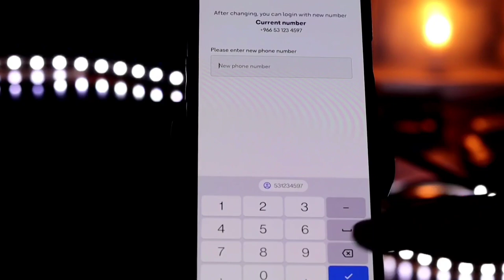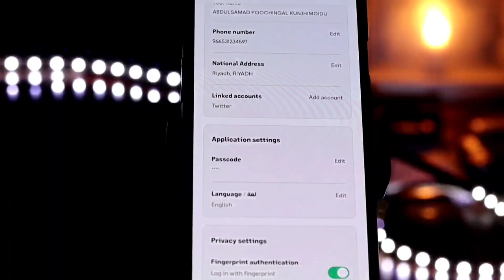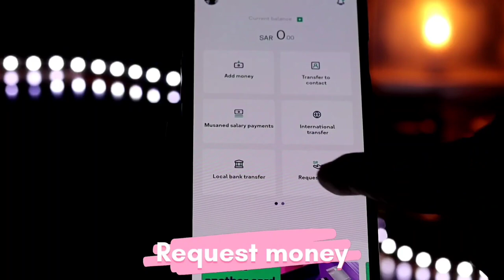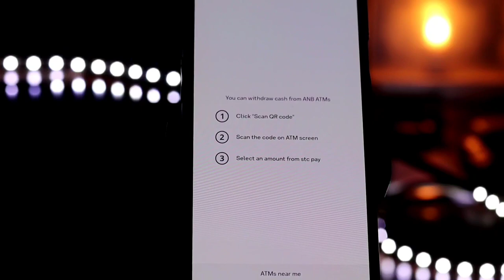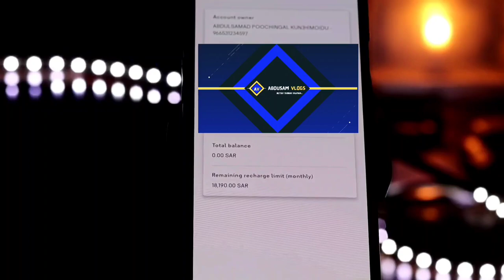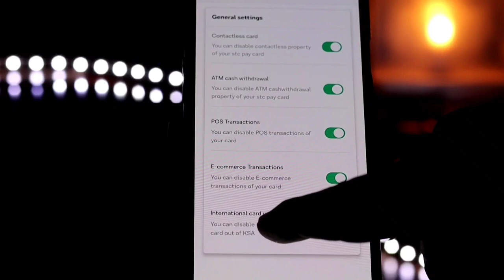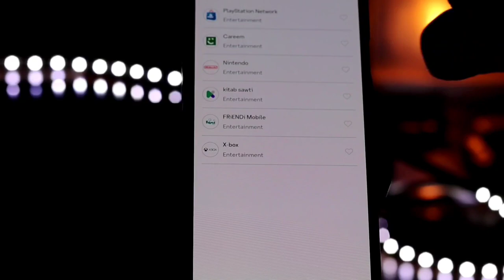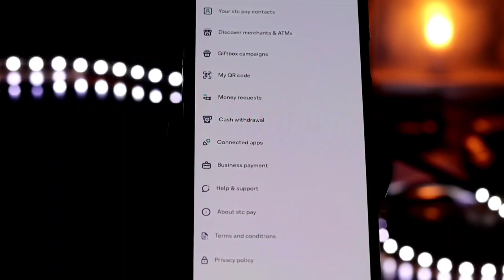STC pay top 30 Settings and Tips 2021 | നിങ്ങൾ അറിയേണ്ട 30 ടിപ്സുകൾ.